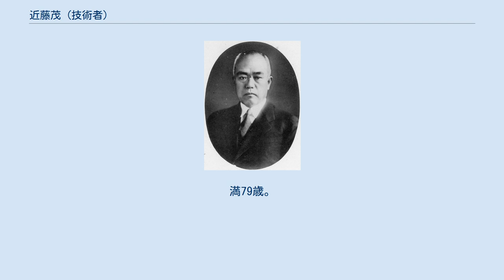近藤茂 (技術者)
肖像写真 近藤 茂（こんどう しげる、1874年〈明治7年〉12月15日 - 1954年〈昭和29年〉1月1日）は、明治から昭和初期にかけて活動した日本の電気技術者、実業家。
工学博士。
 逓信省技師として電気局技術課長心得などを務め、退官後は実業界に転じて電力会社にかかわり大同電力常務取締役、昭和電力副社長に就任した。
福井県出身。
 福井県福井市出身。
1874年（明治7年）12月15日、士族近藤寅之助の長男として生まれる。
1896年（明治29年）7月第一高等学校第二部工科を卒業し、次いで1899年（明治32年）7月東京帝国大学工科大学電気工学科を卒業した。
同期に日本電気会長を務めた秋山武三郎らがいる。
 卒業後は逓信省に入り、電気事業の監督にあたる。
1901年（明治34年）、電気試験所第1回海外留学生として電気事業研究のためイギリスへ留学、翌年からはアメリカに転学して1904年（明治37年）11月帰国。
帰国後は電気試験所に勤務した。
1902年逓信技師に任ぜられ、1905年（明治38年）2月には逓信技師となる。
1908年（明治41年）9月、電気単本位調査委員を命ぜられて「電気単本位国際会議」に日本の代表委員として派遣され、イギリスのロンドンへと渡る。
会議終了後は欧米の電気事業を視察して翌1909年（明治42年）7月に帰国した。
帰国後まもなく電気試験所第一部長に昇進する。
 1910年（明治43年）、日本電気工芸委員会が設置されるに及び委員となり、後に副委員長として電気機械・器具や電線の規格制定、用語選定、規格統一に携わる。
1914年（大正2年）11月、電気局技術課長心得および電気事業主任技術者資格検定委員長を命ぜられる。
電気局では周波数の統一や故障発生時の事業者救済方法を研究・実施し、法規改廃にあたって手続きの簡略化を図るなどの活動を行った。
これらの電気事業に対する功績を理由に1915年（大正4年）2月に工学博士の学位を授与された。
 1919年（大正8年）5月時点では、逓信省電気局技術課長心得・電気事業主任技術者資格検定委員長のほか逓信省臨時調査局電気部第二課長心得、大蔵省臨時建築課技師（課長丹羽鋤彦）、臨時議院建築局技師、特許局技師を務める。
同年10月27日付で逓信技師その他を依願免官となった。
退官後の11月21日付で従四位（勲四等）に叙された。
 1919年11月、丹羽鋤彦とともに10月に設立されたばかりの日本水力株式会社に入り常務取締役に就任した。
同社は山本条太郎（福井県出身）を社長とする電力会社で、北陸地方を中心に電源開発を行い関西地方へと電力を供給する構想の下設立されていた。
翌1920年（大正9年）1月、技師とともに機械・資材の購入のため渡米する。
ところが同年春の戦後恐慌により金融難に陥り日本水力の事業は停滞してしまう。
やがて福澤桃介率いる大阪送電および木曽電気興業との合併が決まり、1921年（大正10年）2月、3社の合併が成立して大同電力株式会社が発足した。
 大同電力でも近藤は引続き常務取締役に選出された。
同社では旧大阪送電が計画していた木曽川から関西への送電線「大阪送電線」の建設が優先され、旧日本水力が発注していた資材を転用して1923年（大正12年）に竣工した。
近藤は常務として同送電線の建設にあたる。
なお近藤の下で同社送電課長として送電線建設に参加したのが後に常務に昇進する藤波収である。
 1926年（昭和元年）12月、大同電力の傍系会社として昭和電力株式会社が設立され、北陸地方での電源開発および北陸から関西への送電線建設を同社にて手がけることとなった。
設立に際し、近藤は初代取締役副社長に就任する（社長は増田次郎）。
1929年（昭和4年）、同社の「北陸送電幹線」が完成し、翌年には庄川の祖山発電所も運転を開始した。
 1929年（昭和4年）12月大同電力の常務を辞任。
1931年（昭和6年）5月には昭和電力副社長も辞任し、翌1932年（昭和7年）12月には留任していた大同電力取締役からも退いた。
後進に道を譲った近藤は、大同電力技術顧問となり閑地についた。
 1954年（昭和29年）1月1日、東京都品川区小山町の自宅にて死去。
満79歳。